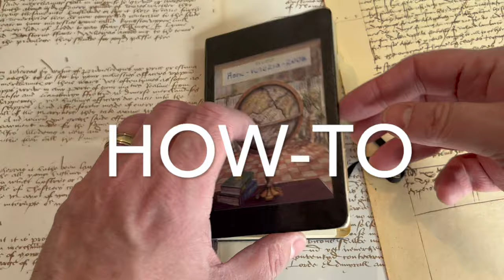Your Questions & My Answers! Fountain Pens & More! 4K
Thanks for sending in the excellent questions! This is an introduction to who I am, why I love fountain pens, and the power of journaling.